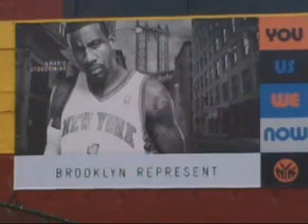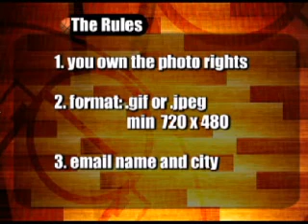NBA-FP TV: Weekly 11/4/2010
Season 3: V2

This week we talk rings, Charlie Villanueva's Fantasy league, and your fan photos: guess who we found in the streets New York city?

TRT: 3:58